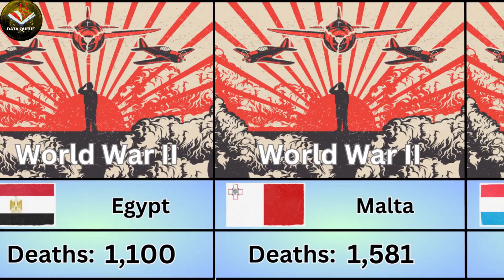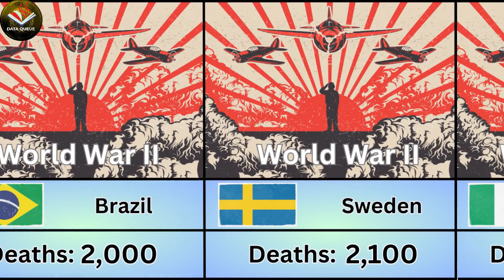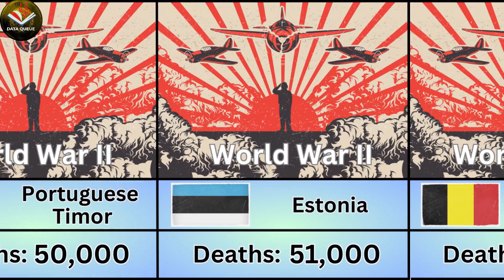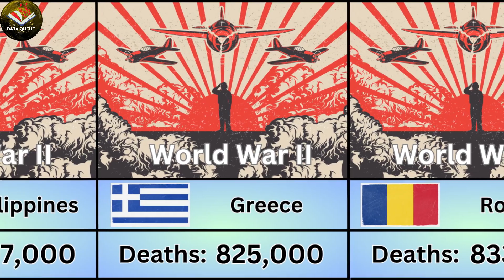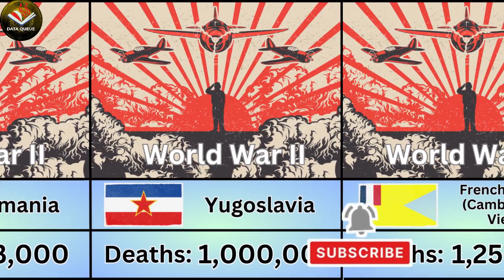WW2 Death Toll Showdown: Country by Country Comparison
Note: The flag of Iran is showed instead of Mongolian flag.
world war ii death count | WW2 Death Toll Showdown: Country by Country Comparison | Number of Deaths in WW2 by each country - ww2 death count - ww2 death count by country - ww2 death countryballs - ww2 human deaths countryballs

Explore the impactful historical data of World War II casualties as we delve into a detailed comparison of death tolls in each country involved. From the staggering numbers to historical insights, this video provides a comprehensive analysis, shedding light on the human cost of this global conflict. Join us on this journey through history and gain a deeper understanding of the profound impact on nations during World War II.